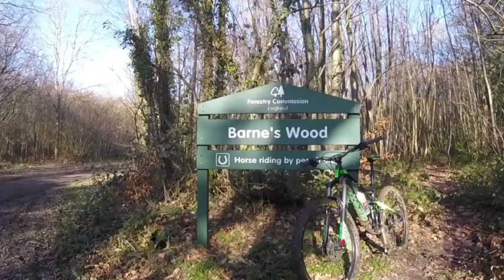Mountain Biking at Whatlington. East Sussex. This is a fun, hidden little single track. Feb 2023...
Mountain Biking at Barne`s Wood, Whatlington. East sussex. Recorded in Feb 2023. This little MTB single track, with a few jumps, is opposite the car park at Footland Wood, Whatlington. Made by locals and, looks like it hasn`t been used over Winter, so a little bit difficult seeing where the track goes, but there are new fresh tracks, so people are coming back with the better weather. Music "borrowed" from Blur, song 2. Enjoy.